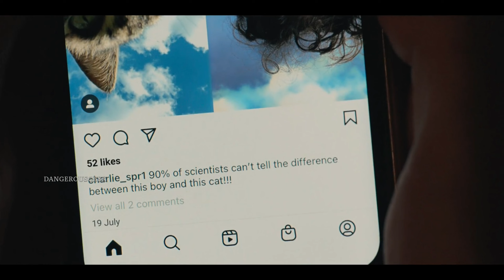charlie ✘ nick – I like me better [heartstopper s1]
show: heartstopper
song: I like me better by lauv